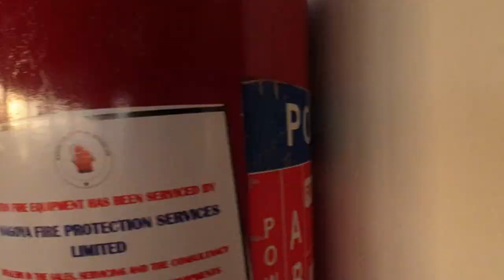Zimbabwean tourist taking a scooter ride to nungwi alone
On my way to nungwi by scooter let´s see what the village has.
Enjoy the zanzibar landscape, while i´m riding and you seeing the view alonf the way.